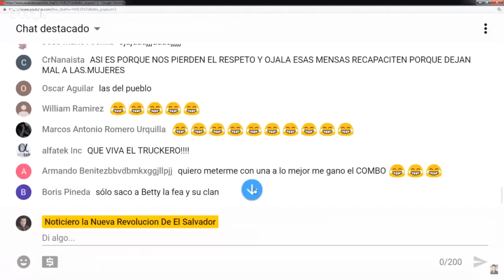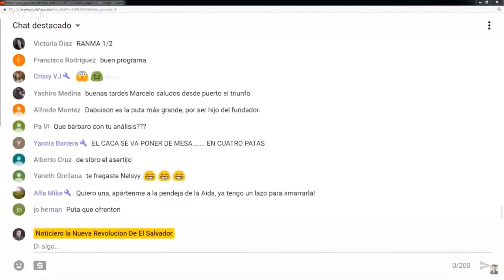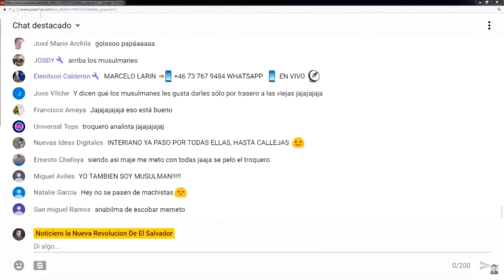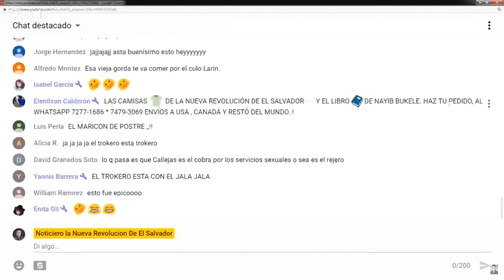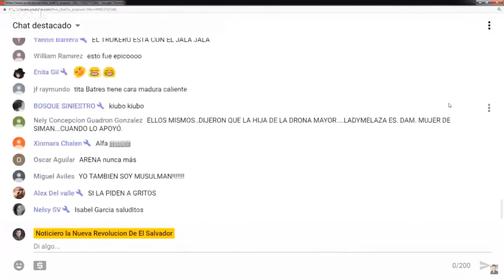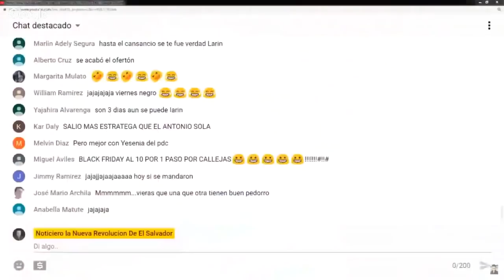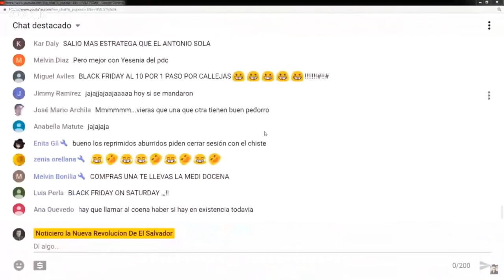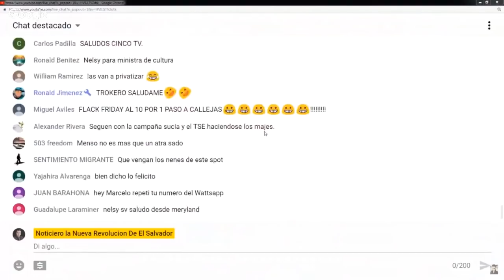analista internacional opina sobre spot de diputadas con calleja y se mofa